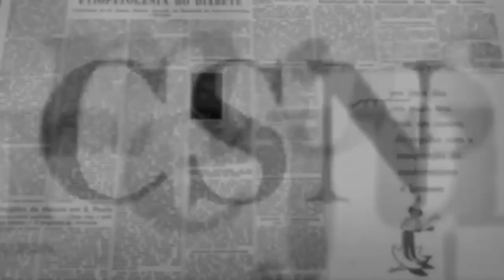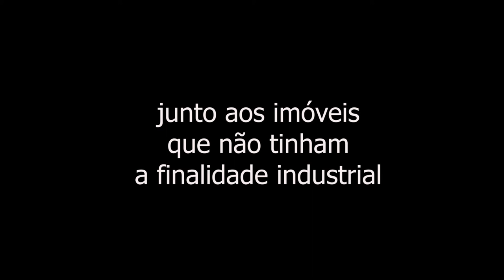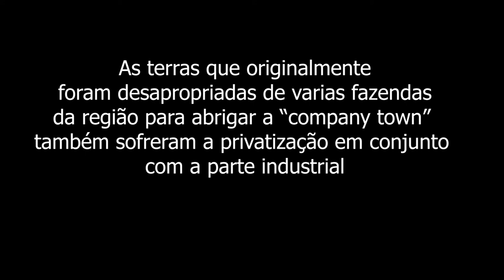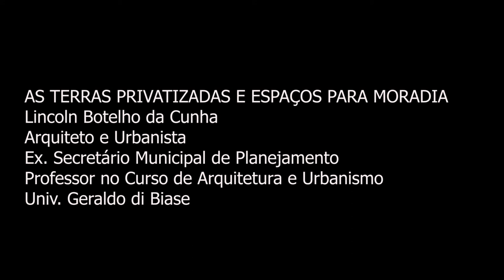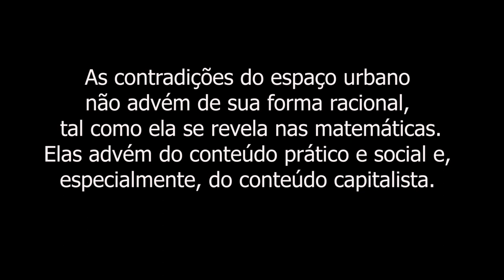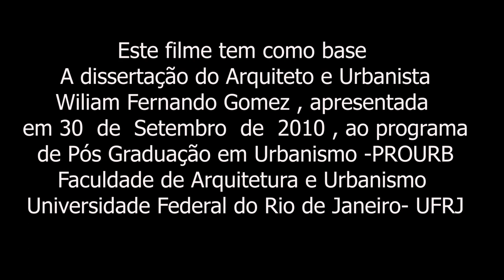A MORADIA URBANA NA CIDADE PRIVATIZADA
Produção: Wiliam Fernando Gomez, Alexia Araújo Rodrigues, Natalia Medeiros Ventura e Filipe Rodrigues Pereira

Sinopse: Este vídeo conta a história urbana da cidade Volta Redonda e a Companhia Siderúrgica Nacional CSN, que divide o espaço urbano com a cidade. Quando foi privatizada, todos os imóveis e terrenos de uso não industrial, que beneficiavam a população, foram privatizados juntos e posteriormente fechados ao uso local.